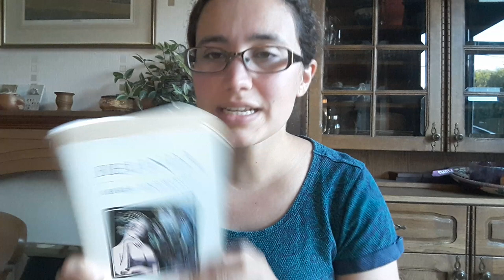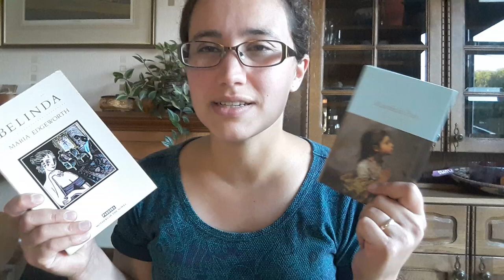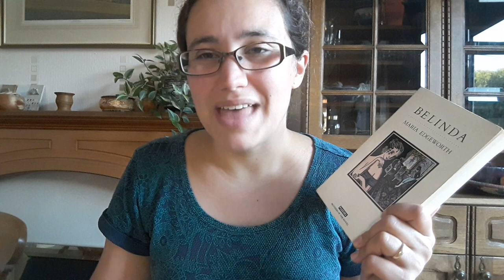BB72: Belinda and other Jane Austen July treats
An update on my reading and watching for week one of JaneAustenJuly.

I said I watched the 1995 Pride and Prejudice, which a) doesn't exist, and b) is not at all the thing that I actually watched, which was the 1999 Mansfield Park. I clearly wasn't fully awake yet.
Becoming Jane
Lost In Austen

Reading:
Jane Austen's Letters edited by Dierdre le Faye
Critics on Jane Austen
Mansfield Park by Jane Austen audiobook narraed by Frances Barrett
Pride and Prejudice (Orgullo y Prejucio) by Jane Austen audiobook narrated by Marta Cruz
Belinda by Maria Edgeworth